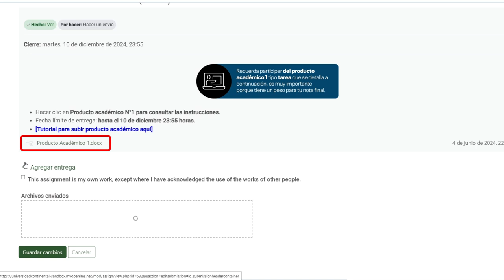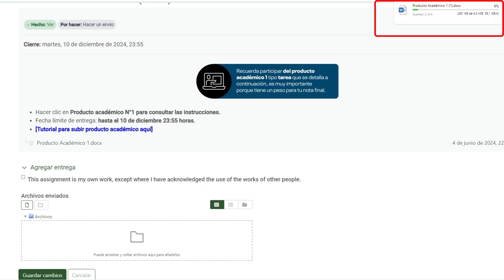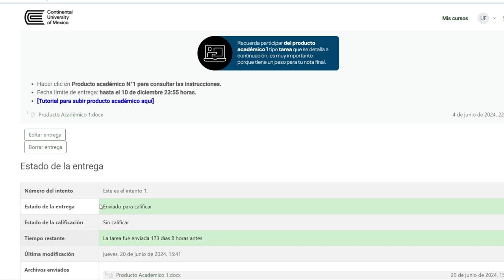Tutorial de entrega de Producto académico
CUMx